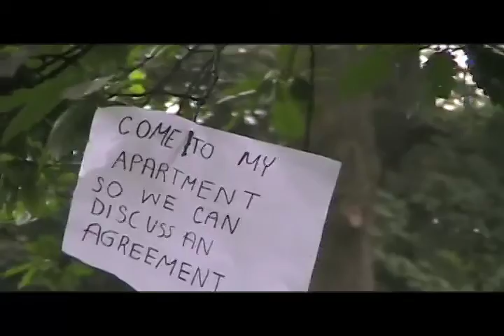THE CHAPSTICK MYSTERY Part 3/6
Where's the chapstick?